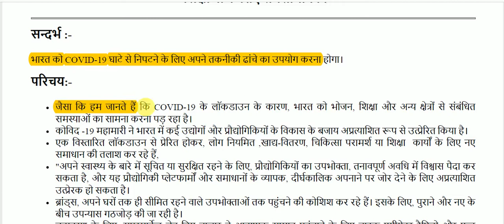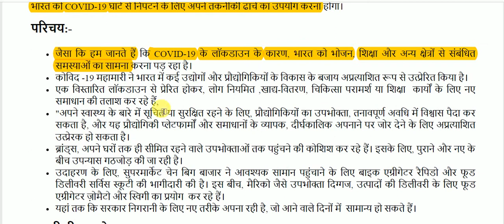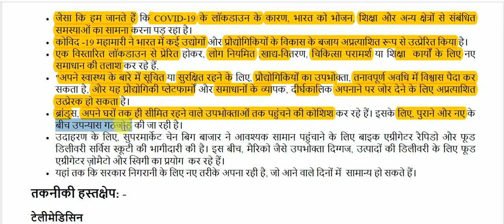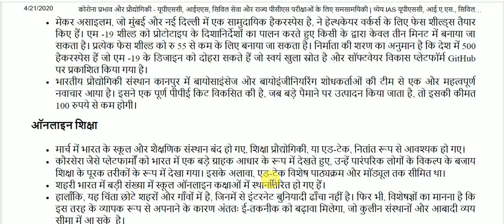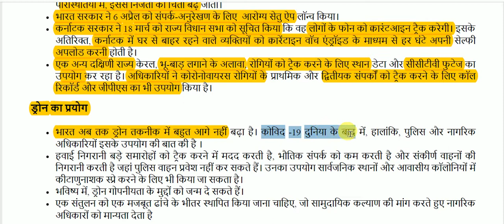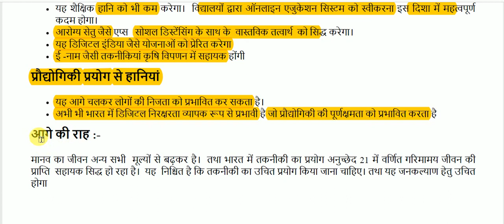कोरोना प्रभाव और प्रौद्योगिकी || Corona Effect and Technology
Corona Effect and Technology for All Competitive Exams like SSC, Railway, IB, Bank, UPSC, BPSC, MPSC, PCS, etc.